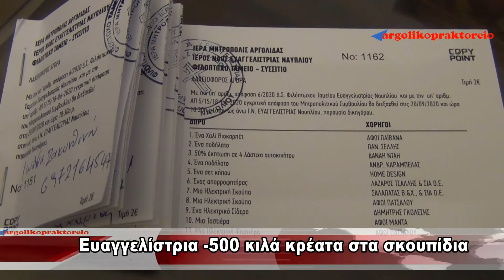Ευαγγελίστρια 500 κιλά κρέατα στα σκουπίδια